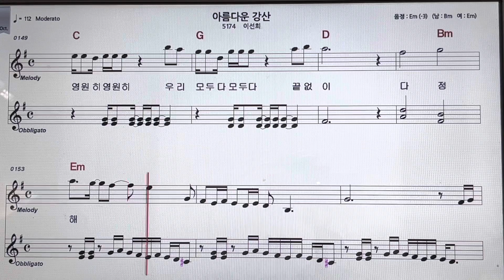이선희아름다운강산노래악보MR ~전유진 ~손미영알토색소폰ㆍ플루트연주